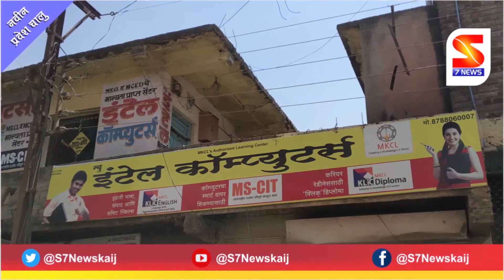बीड :: अखेर ठरले जयदत्त क्षीरसागर यांचे कुमक भाजपाच्या दिमतीला.